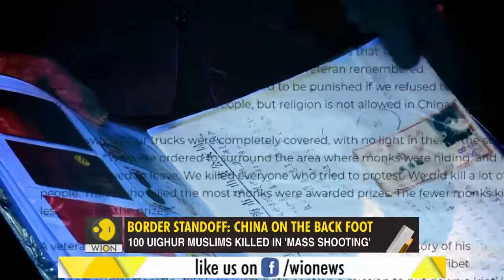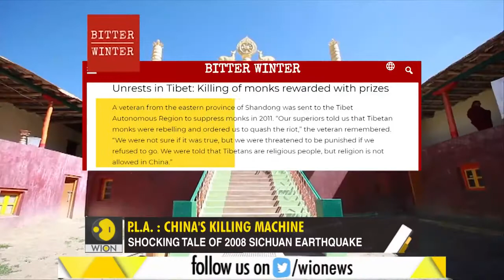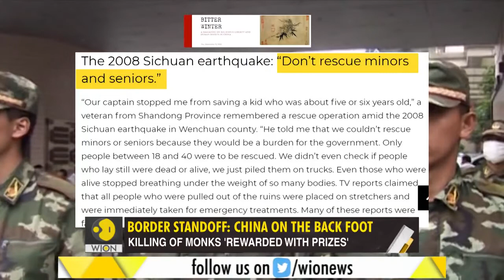Chilling details Life as a PLA soldier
An American outlet has published chilling details of what the Chinese establishment makes its soldiers do. From missions to suppress Uighur Muslims to executions to Chinese monks